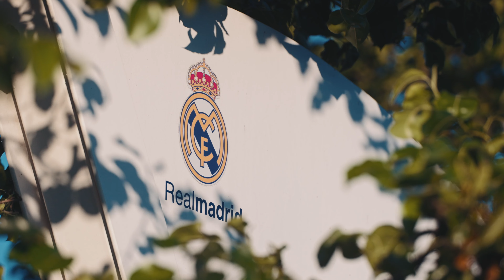inspiresport | Real Madrid CF Foundation | Football Tour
We followed Alpharetta Ambush as they went on a once in a lifetime trip with inspiresport to train & play with @FundacionRealMadrid_ES at Ciudad Real Madrid, home of @realmadrid and explored the wonderful city of Madrid, Spain!